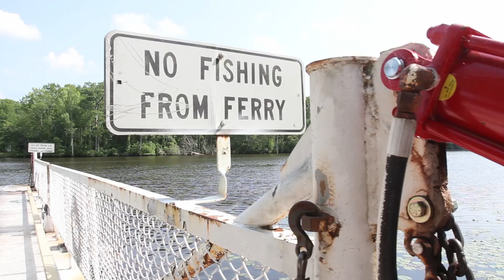Best-Kept Secret: Parker's Ferry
Hidden in Hertford County, Parker's Ferry can take up to two cars at a time across the Meherrin River. It's one of three remaining cable ferries in NC. In an interview Wednesday June 4, ferry operator Arthur Slaughter shares his favorite ferry memories.